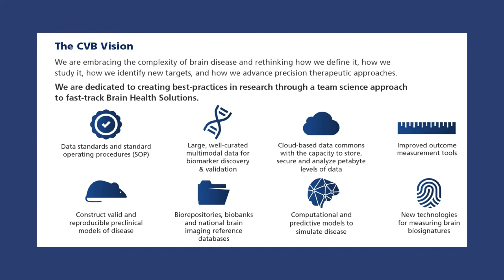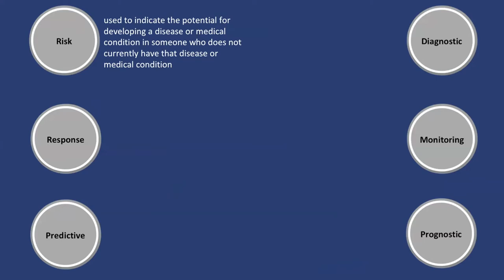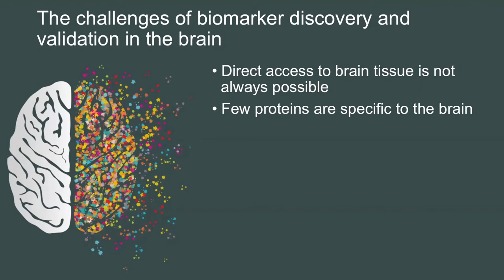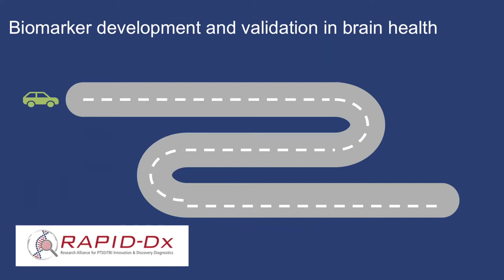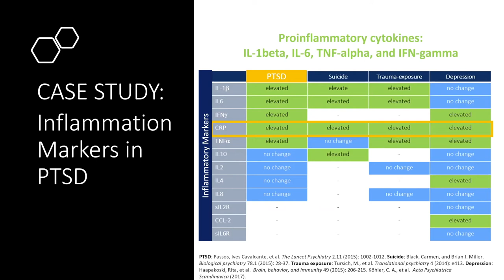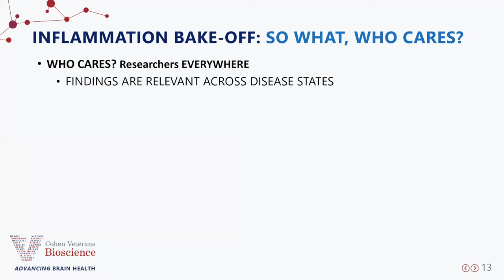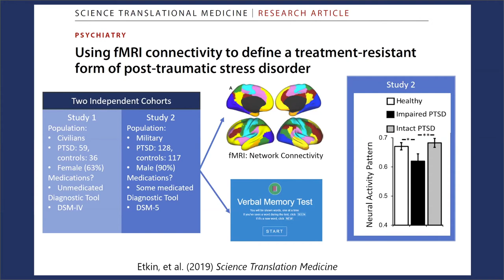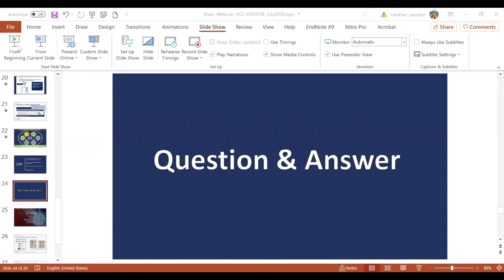Biomarkers on the Brain: Understanding the Utility of Biomarkers for Brain Health and Disease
Join us for this webinar to learn about biomarkers, their utility in diagnosing and predicting brain disorders, and their potential to revolutionize treatment for these conditions.

Biomarkers (short for biological markers) refer to a broad set of characteristics “that [can be] objectively measured and evaluated as an indicator of normal biological processes, pathogenic processes, or pharmacologic responses to a therapeutic intervention.”1

In clinical practice, biomarkers are routinely used during medical examinations to monitor and predict health states. For example, a general health check may include the assessment of blood pressure, heart rate, and cholesterol as indicators a of an individual’s overall cardiovascular health. However, the use of biomarkers for brain disorders has been limited up until recently. Improvements in technology have made it easier for clinicians to reliably assess biomarkers associated with brain disorders. As a result, biomarkers are increasingly becoming instrumental in brain disorders for confirming diagnoses, choosing the best treatments, and monitoring disease progression. This translates to less invasive testing, earlier diagnosis, faster drug development, and eventually, more effective and personalized treatments.

In this webinar, we will introduce you to the concept of biomarkers, explain the different types of biomarkers that are currently being used to diagnose and predict brain disorders, and discuss the potential of biomarkers to revolutionize treatment for brain diseases.